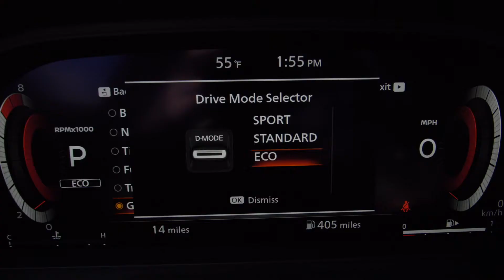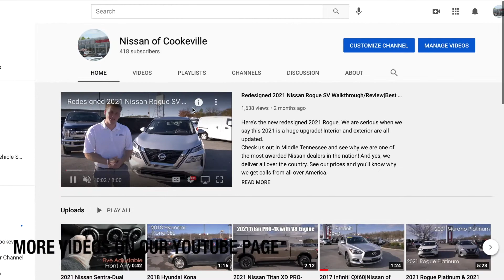Revamped 2021 Nissan Rogue Platinum-Two Toned Sunset Orange|Nissan of Cookeville